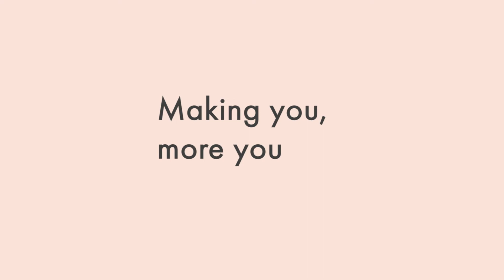Double chin effect and the Concept Facelift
Amir discusses how some patients will require a little bit of liposuction under the chin in conjuncture with the Concept Facelift if a fat pocket is present.